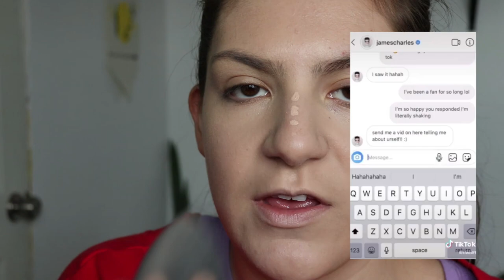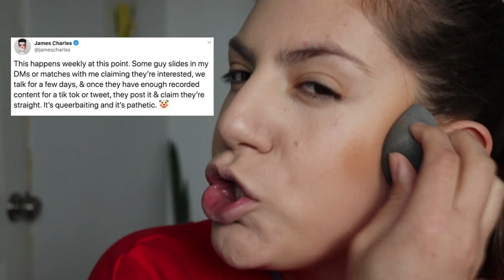TRISHA PAYTAS VS ANTHONY PADILLA/JAMES CHARLES A PEDO? + cut crease makeup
Hey everyone its your boy coming atcha with a new reaction video to the TRISHA DRAMMAAAA with Anthony Padilla, as well as the James Charles mini controversy. (not promoting the shanexjefree palette) I'm so interested to know what you think of this tea, are you with James on this, even after the tati expose vids? Also I know Ima get hate for backing up Trish but its my opinion, I'd like to hear yours! We can sit down and have a convo keep it real. Also I decided to do a pinkish cut crease makeup, tell me what you think!

Also posting on my insta (short version) of this makeup look so check it out!

Products:
- Jeffree Star x Shane Dawson Conspiracy Eyeshadow Pallette
- Anastasia Beverly Hills Dream Glow Highlighter
- KISS Ever EZ Lashes
- Duo Lash Adhesive
- NYX Liquid Lingerie (push-up)